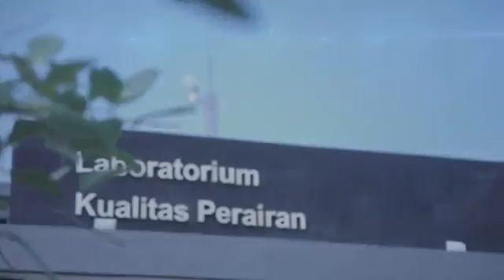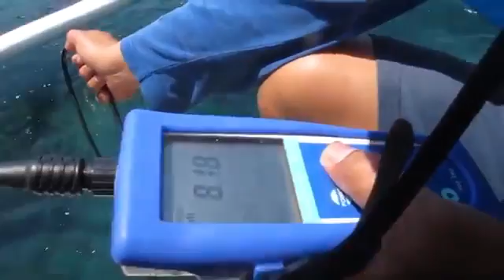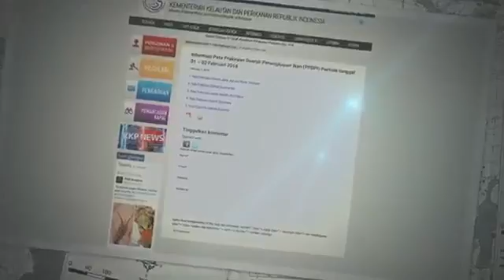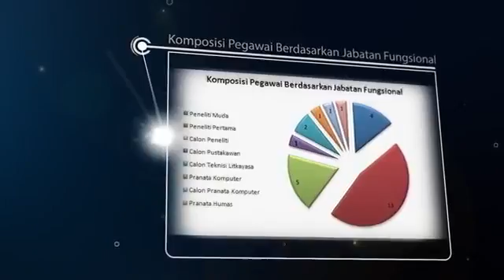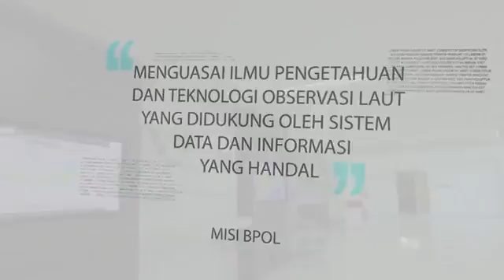Profil Balai Penelitian Observasi Laut BPOL, Jembrana - Bali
Balai Penelitian dan Observasi Laut yang mempunyai visi menjadi center of excellence dalam penguasaan dan pengembangan riset terapan dan aplikasi teknologi observasi kelautan adalah salah satu wadah pelaksanaan kegiatan – kegiatan the Southeast Asia Center for Ocean Research and Monitoring (SEACORM). Perjalanan historis lahan Perancak jika disimak secara menyeluruh menggambarkan keunikan tersendiri. Salah satunya adalah bagaimana upaya – upaya yang dilakukan untuk merubah (convert) tata guna lahan yang awalnya merupakan lahan budidaya tambak, menjadi suatu kawasan riset – terapan dan observasi kelautan yang handal berskala global

Misi
1. Pencapaian kapasitas sumberdaya riset dan observasi sumberdaya kelautan yang handal dan mandiri
2. Penguasaan riset terapan dan IPTEK observasi sumberdaya kelautan yang didukung oleh sistem data dan informasi yang baik
3. Peningkatan pemanfataan riset dan observasi kelautan untuk kemaslahatan masyarakat

Tugas
Berdasarkan Peraturan Menteri Kelautan dan Perikanan Nomor 10/MEN/2005 Tentang Organisasi dan Tata Kerja Balai Riset dan Observasi Kelautan, Brok bertugas melaksanakan riset strategis dan aplikasi teknologi observasi kelautan yang meliputi riset dasar, pengembangan dan aplikasi teknologi yang relevan berdasarkan arahan teknis Kepala Pusat Riset Teknologi Kelautan

Fungsi
1. Perencanaan dan perumusan bahan kebijakan teknis dan penyerasian program serta kegiatan riset strategis, observasi dan pengelolaan sumberdaya kelautan
2. Pelaksanaan, pemantauan dan evaluasi program serta kegiatan riset strategis, observasi dan pengelolaan sumberdaya kelautan
3. Pelayanan jasa dan kerjasama riset strategis, observasi dan pengelolaan sumberdaya kelautan
4. Pelaksanaan dokumnetasi, publikasi dan komunikasi hasil riset
5. Pembinaan dan pengembangan sumberdaya riset
6. Pengelolaan urusan tata usaha dan rumah tangga Balai